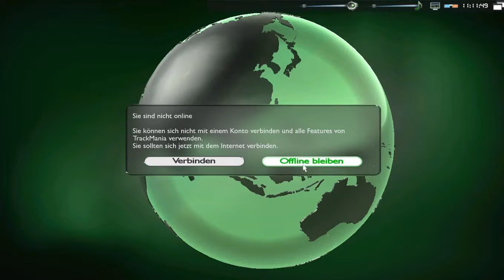laura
Ergebnis aus dem Let´s Play Workshop
Projektwoche der Kurt Tucholsky Oberschule Pankow 2014 in Koop mit MEZEN Pankow
6. - 11. Januar 2014